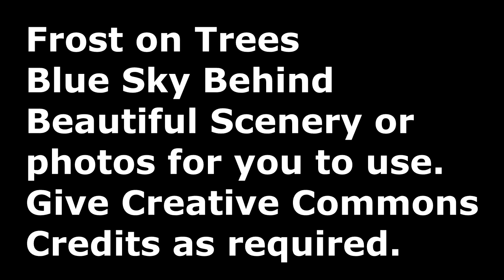Sun star Creative Commons Frost on the trees Blue Sky Poplar buds. Wind sounds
Creative Commons footage that can be used of beautiful frost on trees and buds through glistening snow.